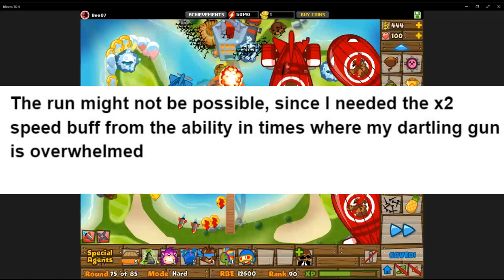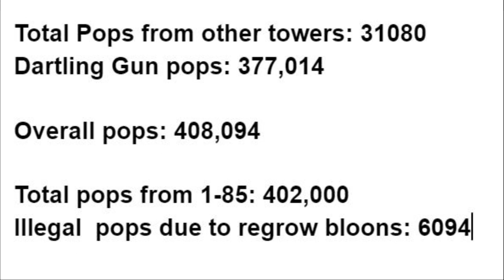BTD5 Water Hazard NAPFRILLS (1 tower carry)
Showcase how strong the dartling meta is - just with one! Hydro rocket pods are great for multiple layers and overall a great accomplish to a tower you can micro. Overall, not too hard - just a bit of support towers for early and late game.
Difficulty: 3/10

If I village was not bug, probably would have beaten r79-85 all fast forward, and no need to buy first strike for ZOMG.